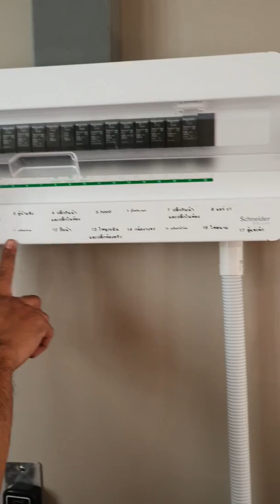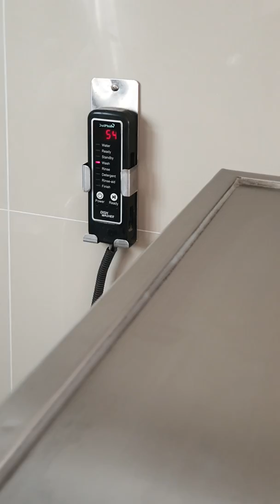สาธิตวิธีใช้เครื่องล้างจาน OMEGA